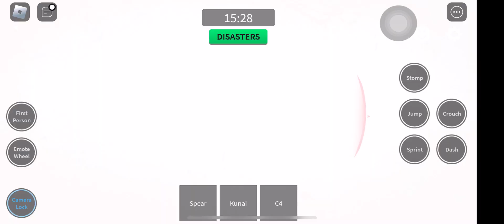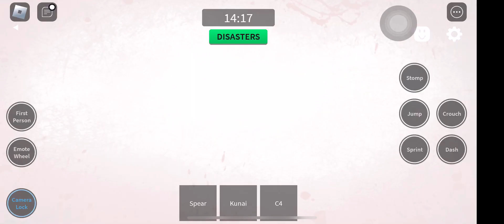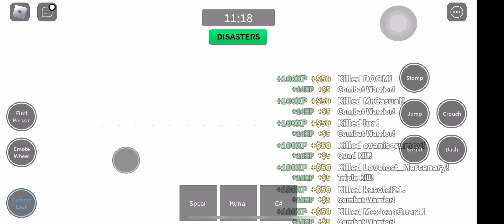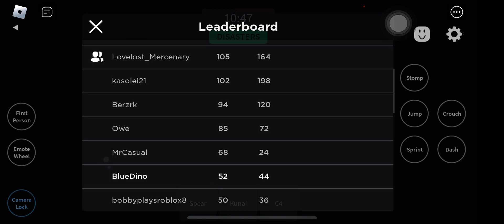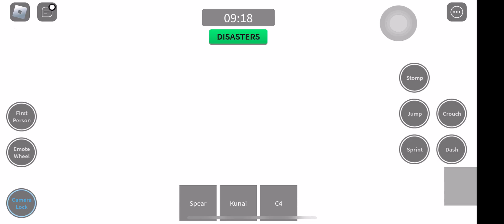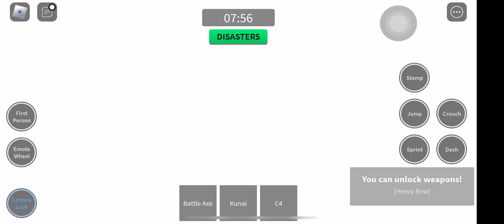Totally Normal Days in Combat Warrior (no edited)